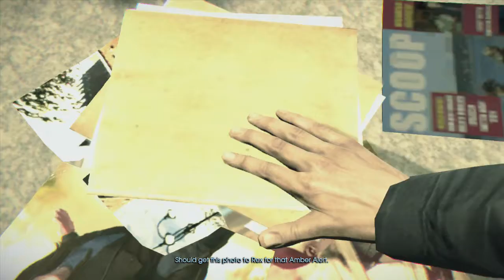Murdered Soul Suspect Gameplay Walkthrough {Part 4}